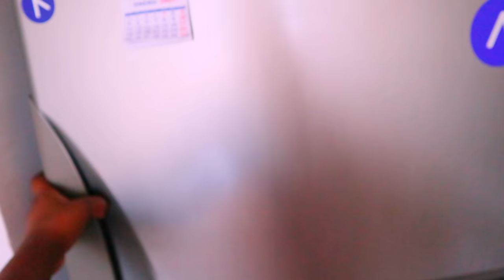Netwayaj motivation, new Frijidè pou Kay la bagay serye / motivación de limpieza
Hey guys!

Musician: @iksonmusic